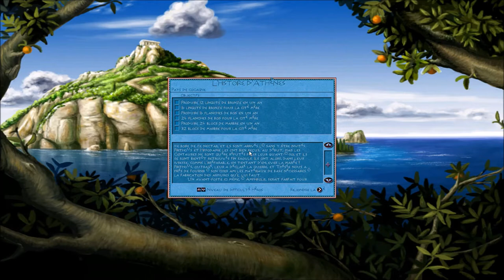[FR] Zeus: Le Maître de l'Olympe - Athènes à travers les âges #3